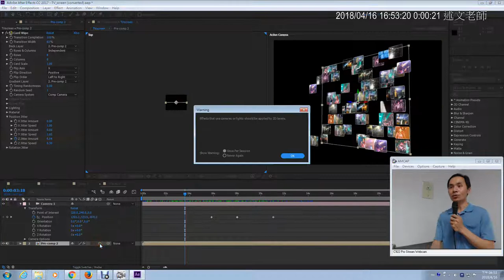08：縮圖圖層請勿設定為3D圖層